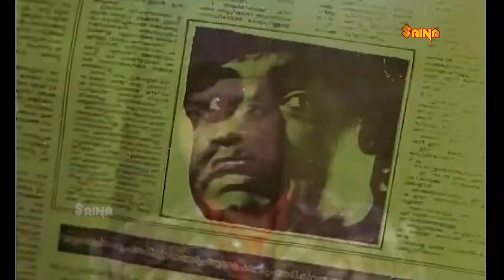നിത്യഹരിത നായകൻ പ്രേം നസീർ അഭിനയിച്ച എല്ലാം നിനക്കു വേണ്ടി സിനിമയിലെ നല്ലൊരു സീൻ കണ്ടു നോക്കൂ